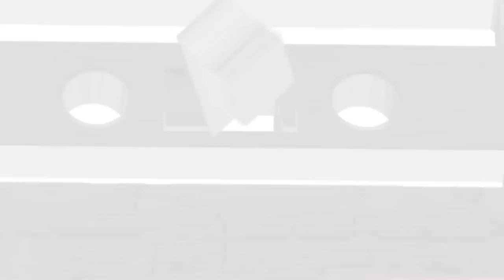The Many Voices of Peter Cullen *UPDATED* (50+ Characters - Transformers - Predator - AND MORE)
Our first video for Peter Cullen received a lot of feedback wondering where certain characters were.  So here is a revised video featuring those characters (and more!).  We hope you all enjoy. 🙂